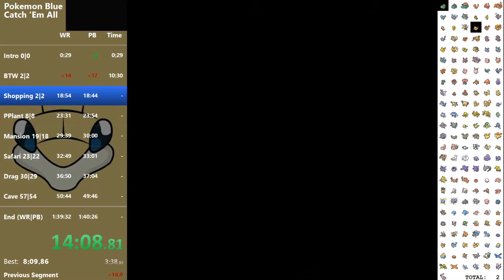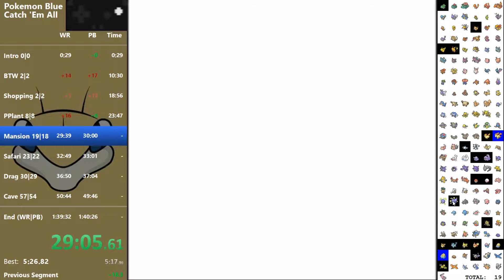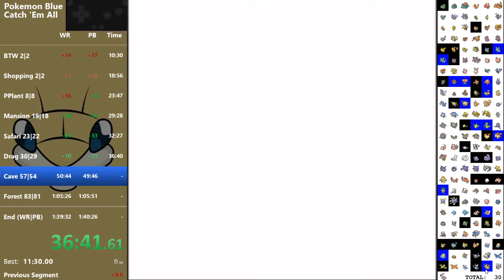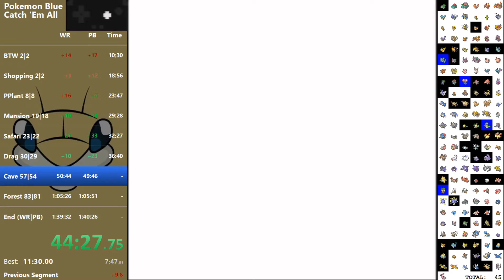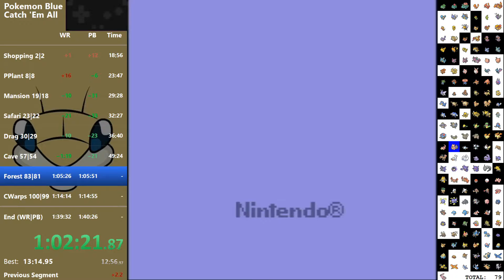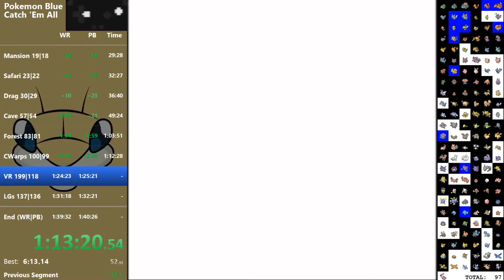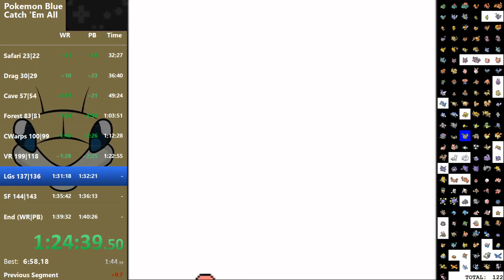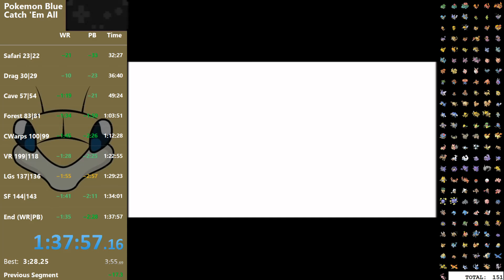Pokemon Blue Catch 'Em All 1:37:56 [Former World Record]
wow
run starts at 0:05:39, but the save clear is 30 sec in
frame counting gets me a 1:37:56 but dont trust my counting skill